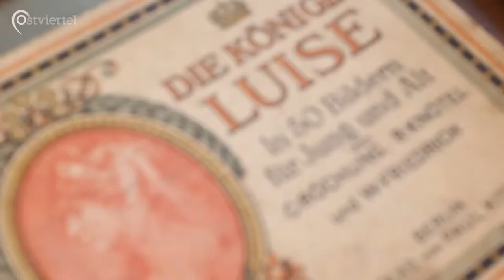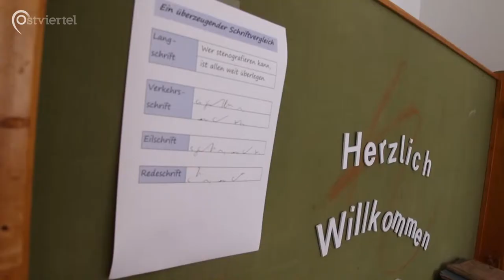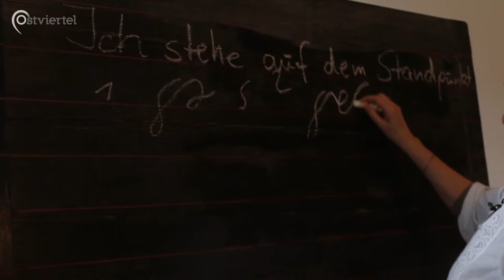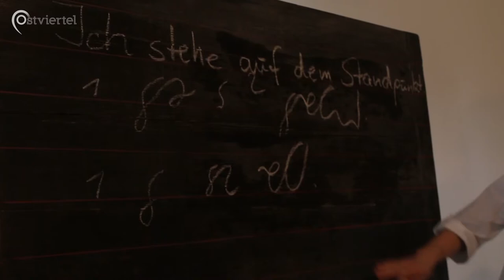Schnelles Mitschreiben: Stenographie | Ostviertel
Schrift ist eine Art der Kommunikation und somit auch der Dokumentation. Noch heute werden im Bundestag und in den Ladtagen sogenannte Stenographen eingesetzt, um die Inhalte der Reden und der Sitzungen zu protokollieren. Es ist eine Kunst, genauso schnell wie das gesprochene Wort mitzuschreiben. Um die Stenographie zu verstehen, haben wir uns mit Hilla Michel-Kemper getroffen, deren Leidenschaft und beruflicher Alltag die Stenographie ist.

Ein Beitrag von Pascal Renka